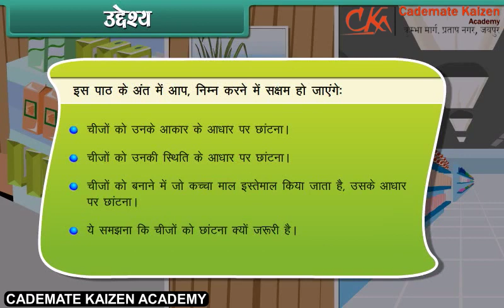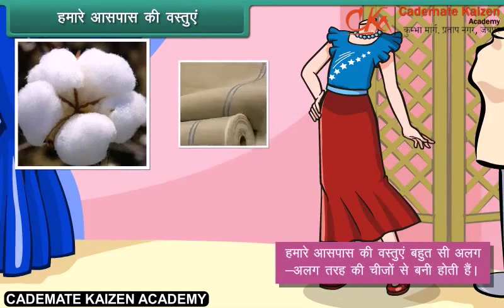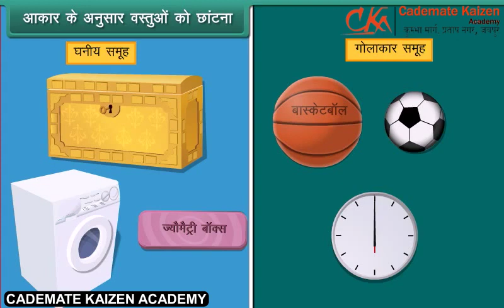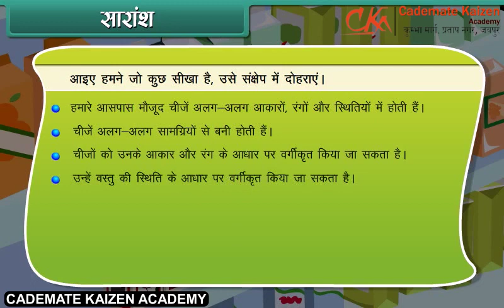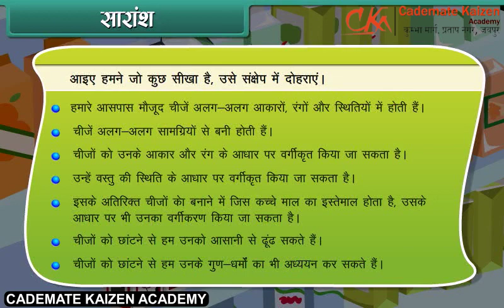Sorting Materials into Groups | Science | Class6th | Hindi | Cademate Kaizen Academy